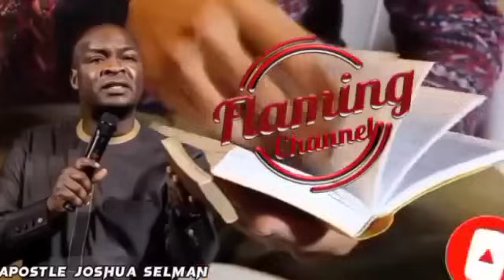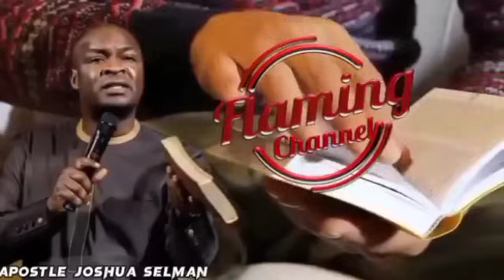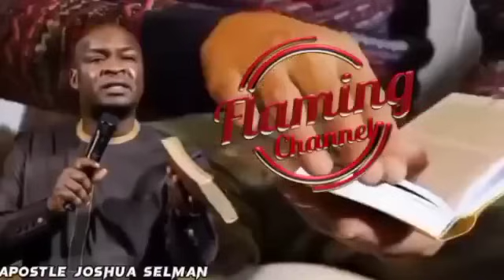OH LORD ANSWER ME SPEEDILY BEFORE 1ST OCTOBER 2024 - APOSTLE JOSHUA SELMAN